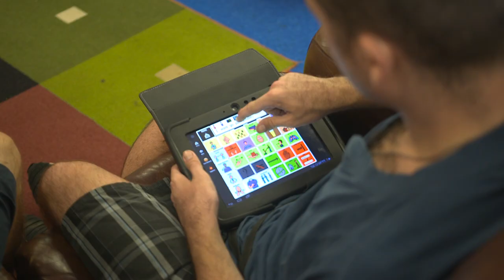ANCOR Realistic Job Preview (Trailer)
ANCOR and The Research and Training Center on Community Living at the University of Minnesota have developed a realistic job preview video for all incoming and/or aspiring direct support professionals.

for more details!